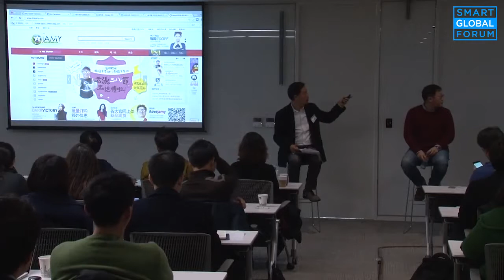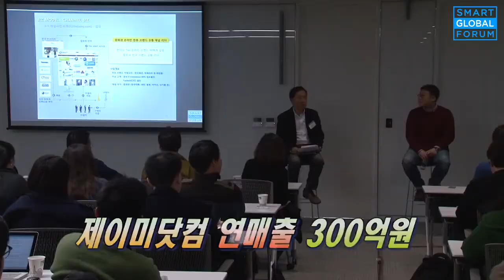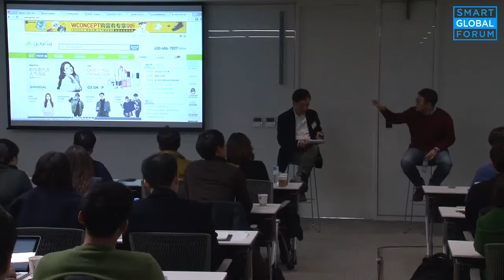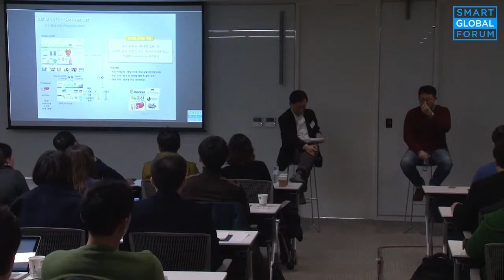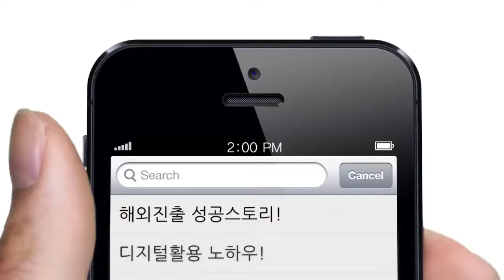[스마트글로벌포럼 5회] 중국 온라인 의류판매 천억, 에이컴메이트 비즈니스 모델(1) 직접 판매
스마트글로벌 포럼은 매주 금요일 오후 2시에 해외진출에 성공한 중소기업 CEO들과 디지털활용 전문가들을 모시고, 해외진출의 노하우만을 집중적으로 생방송토크로 알아보며 진솔한 온라인 질의응답을 가지는 공간입니다.